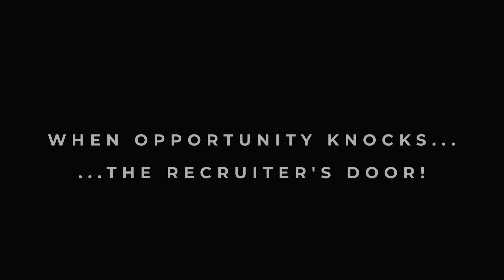WHEN OPPORTUNITY KNOCKS THE RECRUITER'S DOOR!|TRAILER|YWTC|MADHAVI LATHA PRATHIGUPUDU|G BHARGAVA RAO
With the intention to promote more inclusion and equal opportunities for persons with disabilities in the society, YWTC Charitable Trust in association with bGroup-amsc made this film. Entire crew of this film contributed voluntarily (on probono basis) for this film. This shows their passion for this cause.

We wholeheartedly thank each and every one of the crew of this film and our supporters for their amazing support in making this film!

WHEN OPPORTUNITY KNOCKS THE RECRUITER’S DOOR!
Duration:
6 minutes 10 secs

SYNOPSIS:

Rekha (protagonist/central character) applies for a senior operational role (with lots of travel) and gets a call from the Company to have telephonic interview with the senior operations officials along with HR official. She impresses the interview with her responses and credentials,  who then invite her to their office to complete onboarding formalities.

After meeting her in person, recruiters discover that she is a wheelchair user.

What happens now? Will they recruit her or not is the crux of the story? If they go ahead, will they place her in the same role, a challenging one with lots of travel OR a different one with less/no travel?

Witness this short story which is inspired from “Real life True events” WHEN OPPORTUNITY KNOCKS THE RECRUITER’S DOOR!”

CAST & CREW

Director:
G Bhargava Rao

Associate Director:
Prashanth.K

Story:
Madhavi Latha Prathigupudu

Screenplay:
G Bhargava Rao & Madhavi Latha Prathigupudu

Camera and Lights:
Hindulal

Cameraman:
Hindulal

Art & Design:
Aaskash Manokaran

Make-up:
Yesu Raja

Edit, CG & Sound:
bGroup-amsc

Dubbing:
Contrabass

Recordist:
Vysakh

Subtitles:
Aakash Manokaran

Cast:
Madhavi Latha Prathigupudu (as Rekha)
Mural V.K (as Sekhar)
Sankara Mahalingam (as Varun)
Vishal Kothari (as Pratheek)

COURTESY

Location:
Kences Consctruction Pvt. Ltd

Testimonials:
Mr. Amardeep Devadason – SVP, R R Donnelley
Ms. Jayanthi Anilkumar (HR Leader)